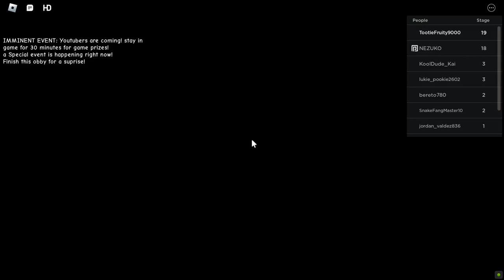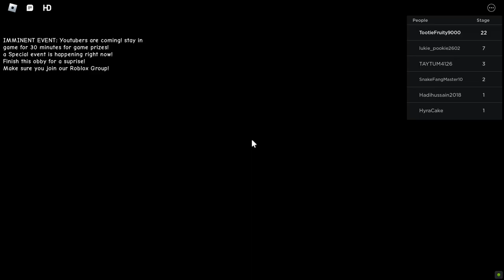EVIL BURGER'S Supermarket Obby